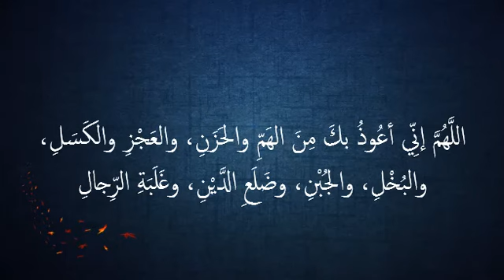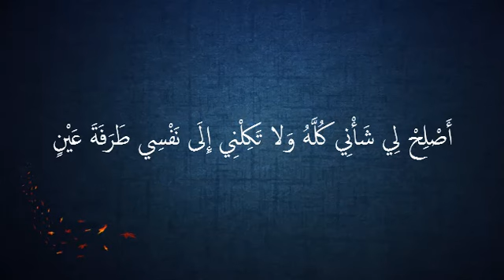ليلة القدر يُكتب فيها من الأقدار والأرزاق والآجال التي تكون في تلك السنة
ةرددوا هذا الدعاء ففيه الخير كله